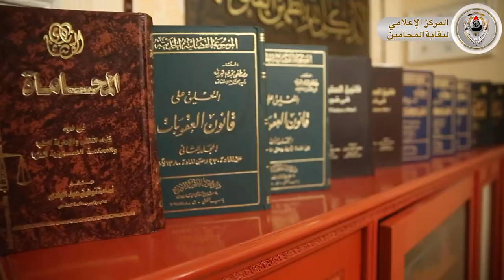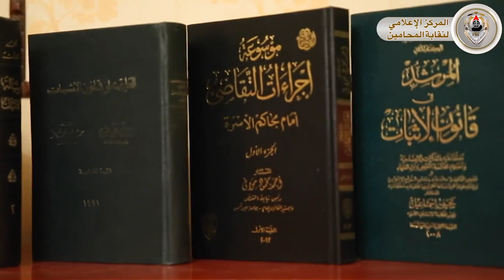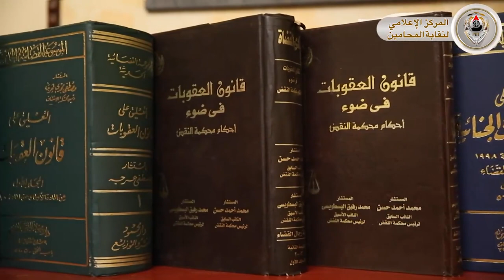تعرف على أبرز كتب القانون التي يجب أن تحويها مكتبة المحامي..من خبرة العمل في المحاماة